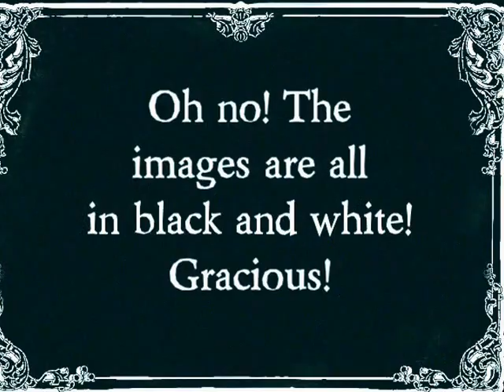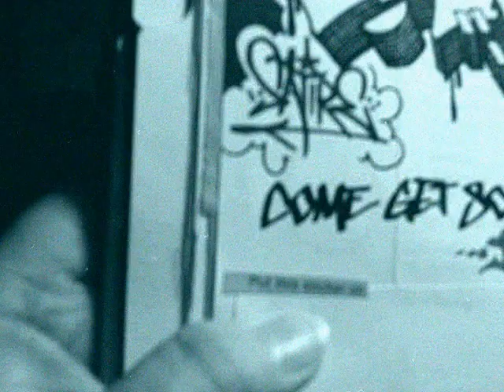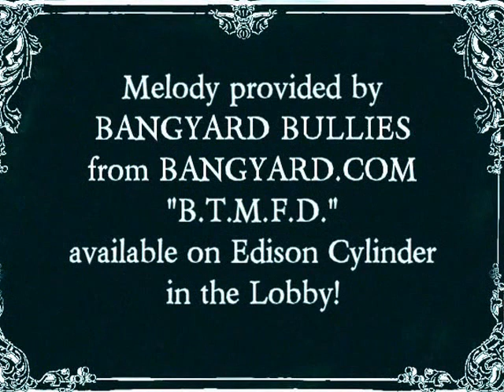E B A - BnW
Black and white pieces in olde timey fashion, now with spectacular noises of a musical variety!

Forthwith, download the song contained within to your mobile device (Such as Edison Cylinder) for your own enjoyments and entertainings!